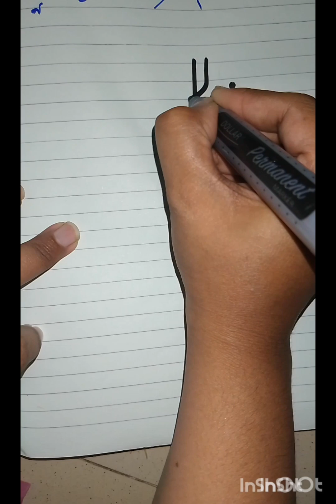Asmaulhusna easy way calligraphy#artist